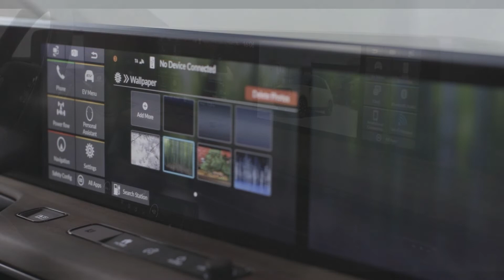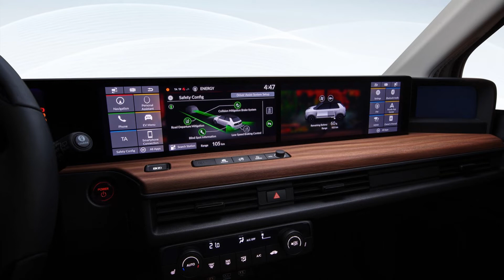Honda e Advance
SEE MORE DETAILS:

Real Range
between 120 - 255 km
City - Cold Weather 165 km
Highway - Cold Weather 120 km
Combined - Cold Weather 140 km
City - Mild Weather 255 km
Highway - Mild Weather 155 km
Combined - Mild Weather 195 km
Indication of real-world range in several situations. Cold weather: 'worst-case' based on -10°C and use of heating. Mild weather: 'best-case' based on 23°C and no use of A/C. The actual range will depend on speed, style of driving, weather and route conditions.

Performance
Drive Rear

Battery Useable* 28.5 kWh
Europe
Charge Port Type 2
Port Location Front - Middle
Charge Power 6.6 kW AC
Charge Time (0-170 km) 5h15m
Charge Speed 33 km/h
Fastcharge Port CCS
FC Port Location Front - Middle
Fastcharge Power (max) 56 kW DC
Fastcharge Time (17-136 km) 36 min
Fastcharge Speed 190 km/h

Energy Consumption
EVDB Real Range
Range 170 km
Vehicle Consumption 168 Wh/km
CO2 Emissions 0 g/km
Vehicle Fuel Equivalent 1.9 l/100km
WLTP Ratings
Range 222 km
Rated Consumption 172 Wh/km
Vehicle Consumption 128 Wh/km
Rated Fuel Equivalent 1.9 l/100km
Vehicle Fuel Equivalent 1.4 l/100km
Rated = official figures as published by manufacturer. Rated consumption and fuel equivalency figures include charging losses.
Vehicle = calculated battery energy consumption used by the vehicle for propulsion and on-board systems.
Real Energy Consumption
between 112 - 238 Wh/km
City - Cold Weather 173 Wh/km
Highway - Cold Weather 238 Wh/km
Combined - Cold Weather 204 Wh/km
City - Mild Weather 112 Wh/km
Highway - Mild Weather 184 Wh/km
Combined - Mild Weather 146 Wh/km
Indication of real-world energy use in several situations. Cold weather: 'worst-case' based on -10°C and use of heating. Mild weather: 'best-case' based on 23°C and no use of A/C. The energy use will depend on speed, style of driving, climate and route conditions.

Safety (Euro NCAP)
Safety Rating
Rating Year 2020
Vulnerable Road Users 62%
For more details on the safety rating of this vehicle, visit euroncap.com

Width with mirrors No Data
Weight Unladen (EU) 1595 kg
Gross Vehicle Weight (GVWR) 1870 kg
Cargo Volume Max 861 L
Cargo Volume Frunk No Data
Roof Load 0 kg
Tow Hitch Possible No
Towing Weight Unbraked 0 kg
Towing Weight Braked 0 kg
Vertical Load Max 0 kg

Miscellaneous
Seats 4 people
Isofix Yes, 2 seats
Turning Circle 9.2 m
Platform No Data
Car Body Hatchback
Segment B - Small
Roof Rails No
EV Dedicated Platform No Data

* = estimated value. Average energy consumption and range based on moderate drive style and climate. Real-life values may differ significantly.

FIND US..

Camera: